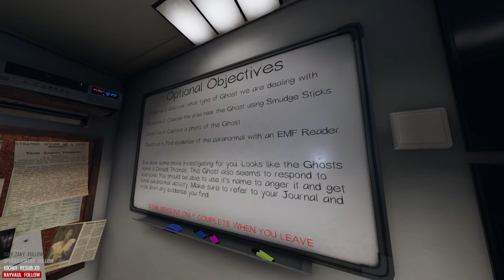The SCARIEST Co-op Game EVER?! ~ Phasmophobia Gameplay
Phasmophobia is an early access co-op ghost hunting game, so we decided to take a look and it has to be the scariest game I have ever played!

All Footage is from Phasmophobia